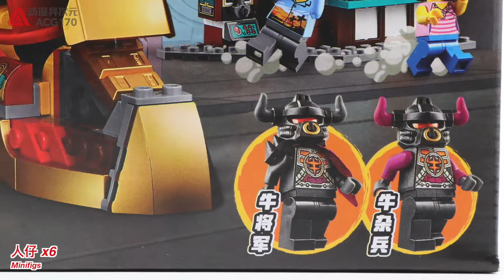【积木拼搭】召唤齐天大圣黄金机甲打败牛将军！乐高悟空小侠80012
乐高积木 悟空小侠 80012 齐天大圣黄金机甲